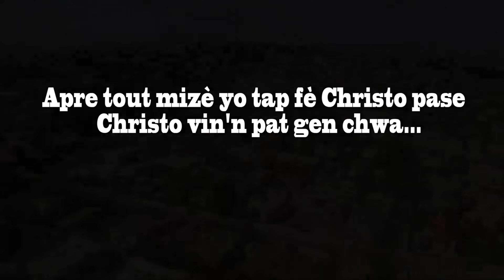La destination de Christo episode 14